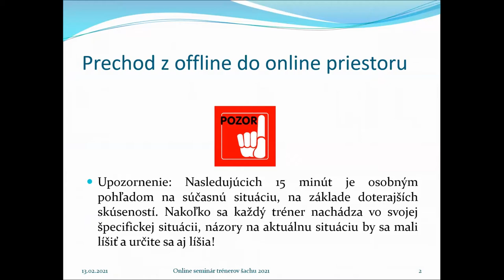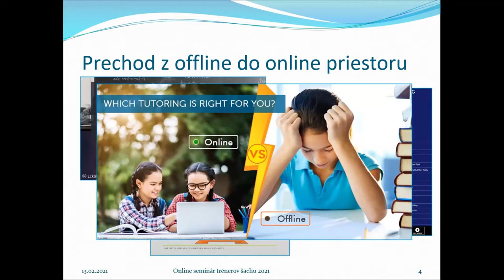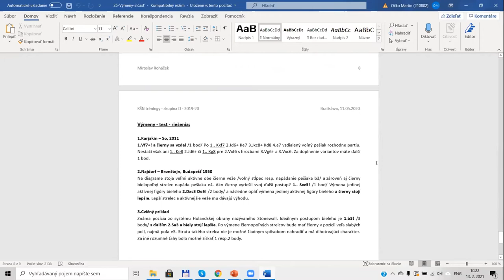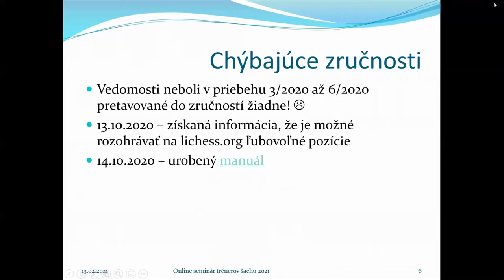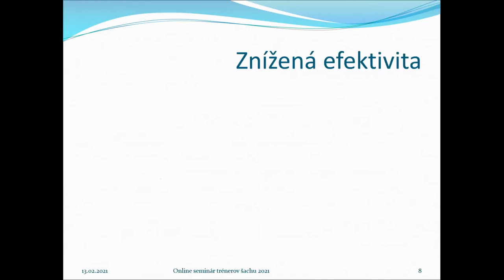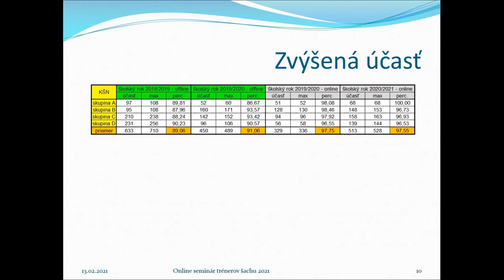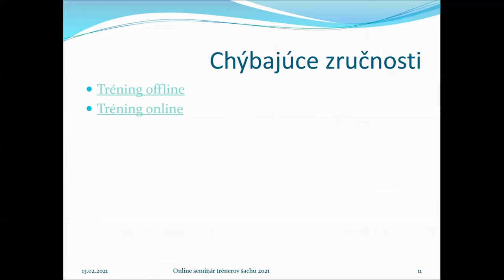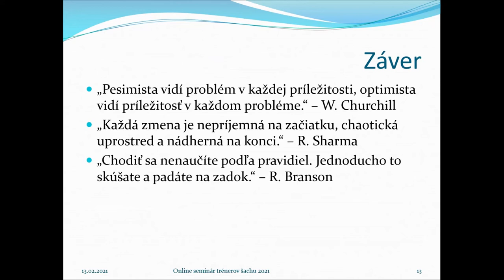▶️ Sky is the limit. Miroslav Roháček 2021 |Bratislavská šachová akadémia